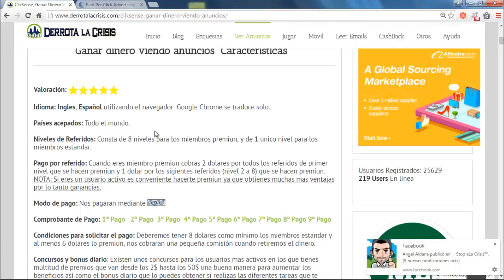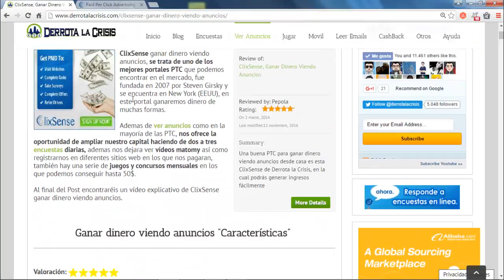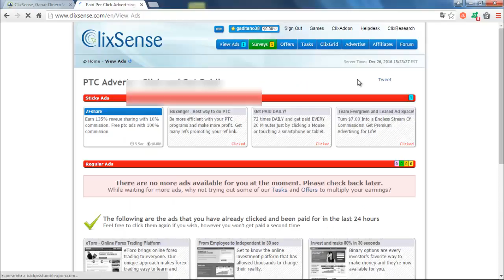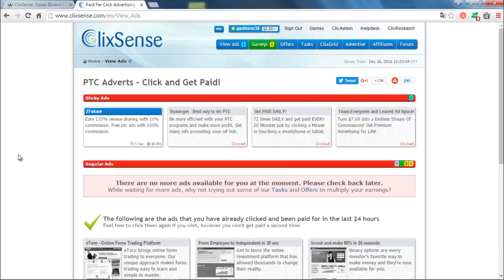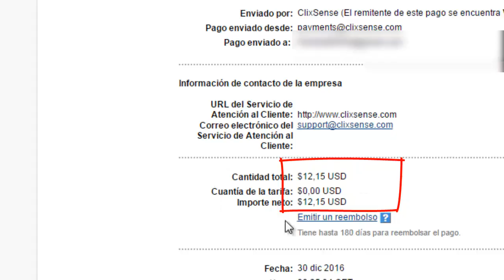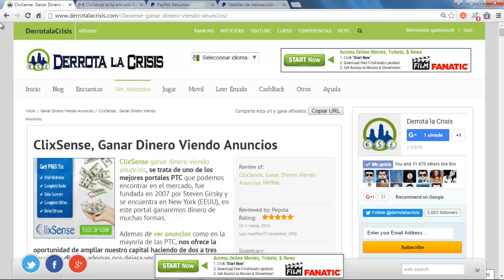Cixsense, Como Cobrar a través de PAYPAL | Nuevo Pago 12,15$ | Derrota la Crisis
Hola amigos, en este vídeo os enseño un nuevo Pago pedido por Clixsense de 12,15$ y como me llego a Paypal y ya van unos cuantos Pagos pedidos y recibido de esta gran pagina.

Como veis, es una de las Paginas Mejores que conozco y mas se puede GanarDinero Gratis.